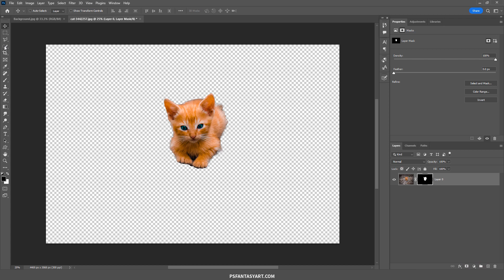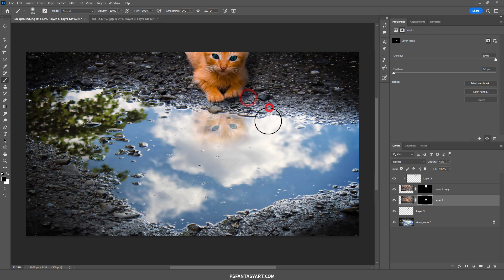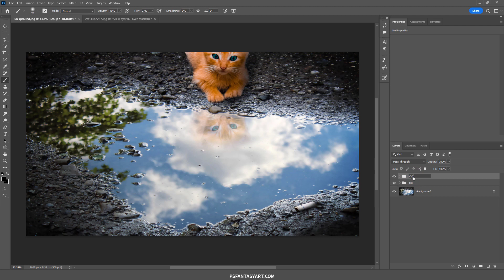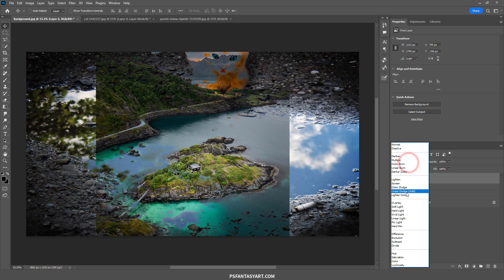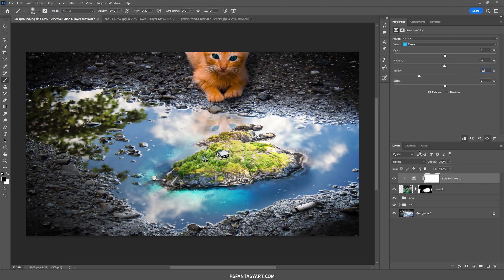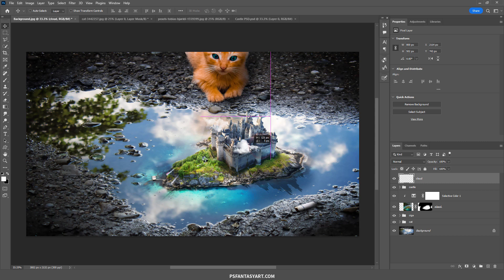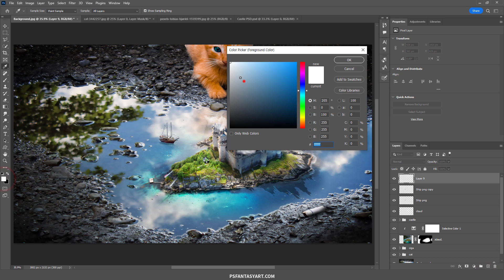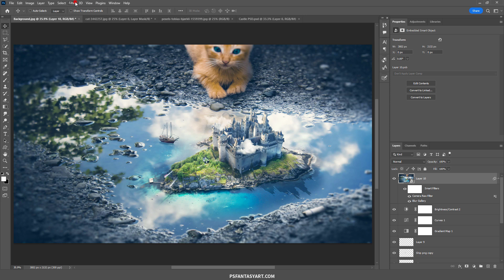Photoshop Manipulation Tutorial Island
Photoshop 2023
BGM
Kevin MacLeod의 Drone in D에는 크리에이티브 커먼즈 저작자 표시 4.0 라이선스가 적용됩니다.